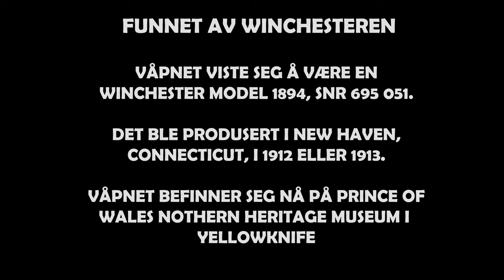2017 - 07 - Ut i Helge Ingstads Villmarker (Del 2)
Sommeren 2017 la Vidar Bruun og Christian Engelschiøn fra Romerike ut på en seks ukers lang ekspedisjon på tundraen i North West Territories, Canada. Målet var å bli fløyet flere hundre kilometer nordover og inn i urbefolkningens eget land – til deres urgamle jaktmarker; til deres Thaidene-Nene, «Forfedrenes Land» og i dette landet, å finne tilbake til Helge Ingstads leirsted  vintersesongen 1929-30 - Vinterkvarteret - eller Dalgropa, som den også kalles.

I hjertet av disse hellige markene ble Vidar og Christian droppet på en liten sjø.  Rundt dem bølget tundraen. Evigheten strakk sine armer ut i ingenting. Eventyret var i gang.

Denne filmen handler om deres reise fra Yellowknife, over tundraen liketil Vinterkvarteret. De bodde der i seks uker, utforsket området, fant det det mystiske «Jervvannet» og de endelige bevis på at der, akkurat der Sandy Lake Expedition hevdet hans telt stod i 1929-30, der stod det faktisk!

Dette er fjerde film i rekken av totalt fem filmer fra denne turen. I denne filmen følger vi Vidar og Christian på en av deres turer fra Helge Ingstads dalgrop og ut i hans jaktmarker. I den neste filmen, del 2, fortsetter ferden videre i hans fotspor gjennom de endeløse og uberørte villmarkene det gjøres funn og observasjoner fra nord-amerikas historie like fra 7-14.000 år tilbake og frem til den nye tid, tidlig på 1900-tallet.

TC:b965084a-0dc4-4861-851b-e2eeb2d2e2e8